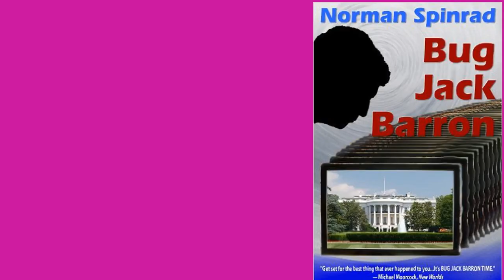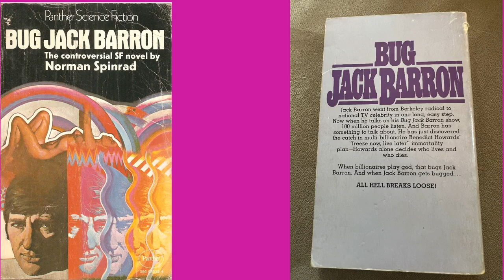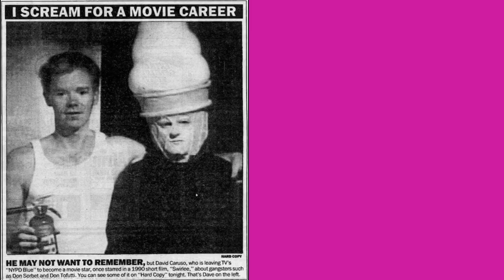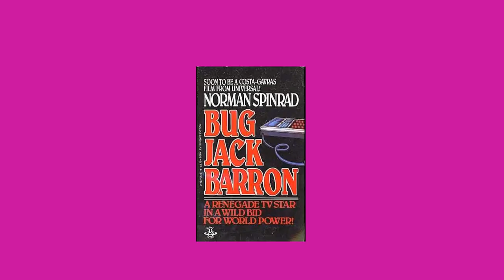3 of the GREATEST Movies NEVER Made. Finish and Release These Movies NOW!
Many films remain unfinished or unreleased for any number of reasons. Lew Ojeda gives the rundown of three great movies with fantastic premises (including one which was re-edited twice with unsatisfying results) that remain in limbo. These movies deserve to be completed and released onto the big screen!

Timecodes:
0:00 - Intro
0:42 - Bug Jack Barron
2:16 - Norman Spinrad on why Bug Jack Barron was never made
3:26 - Swirlee
4:25 - How the short film "Swirlee" was made
5:52 - The Thief and the Cobbler (Richard Williams)
8:06 - Outro

Track: Funk, Pop and Soul [Fashion Music] by MokkaMusic / Lush